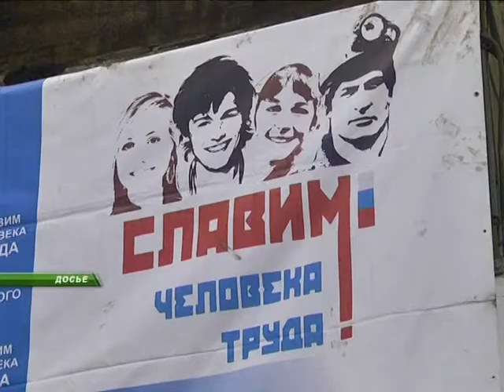Не женская профессия. В Кургане определят лучшего машиниста мостового крана